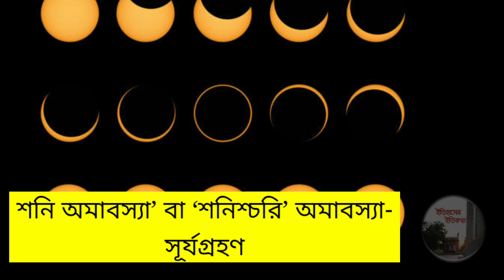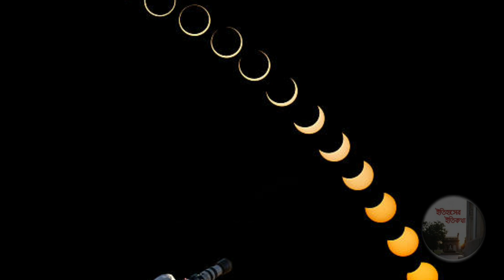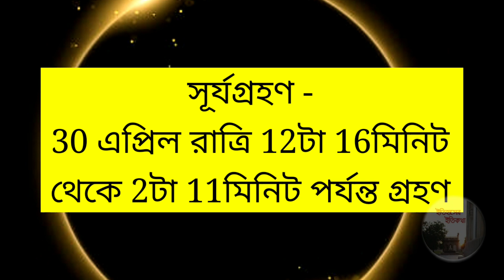শনি অমাবস্যা 30 April 2022 প্রথম সূর্যগ্রহণ Solar Eclipse Saturday Surjo Grohon Time Shani Amavasya